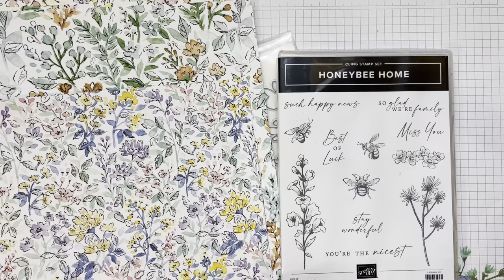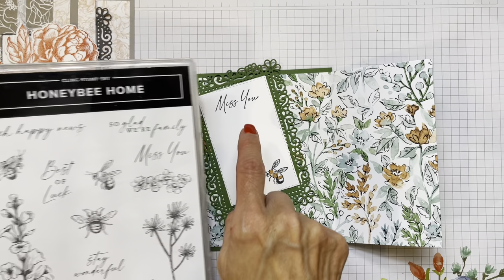Stampin' UP! Designer Series Paper Fun Fold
Learn how to make a Designer Series Paper Fun Fold using the Honeybee Home Bundle with the Quiet Meadow stamp set and Hand Penned DSP with Cindy Brumbaugh of CindyLeeBeeDesigns.com. Visit my blog

Measurements: Card Base: 4-1/4" x 5-1/2", DSP: 11-3/4" x 5-1/4" scored at 4", 7", and 10"

• Hand Penned 12" X 12" (30.5 X 30.5 Cm) Designer Series Paper [155499]